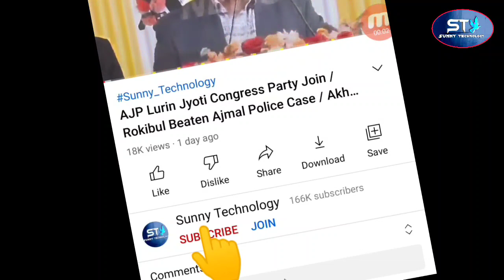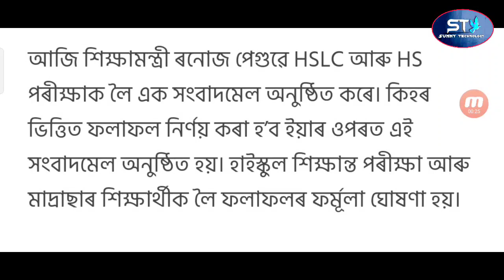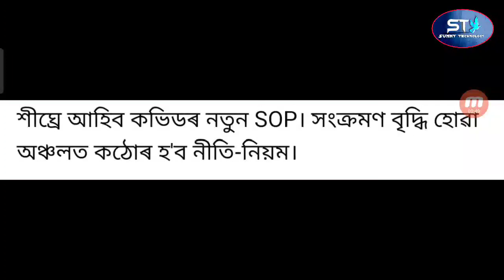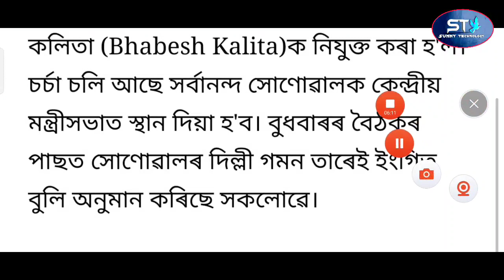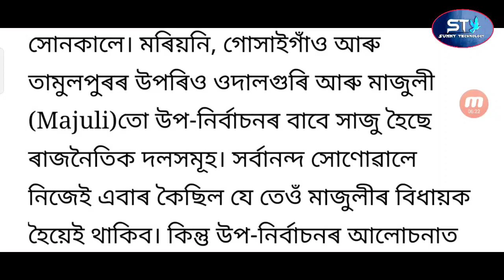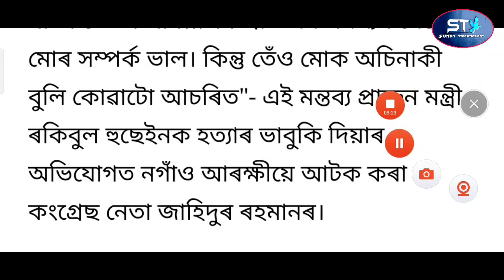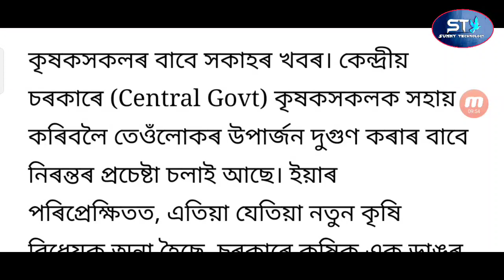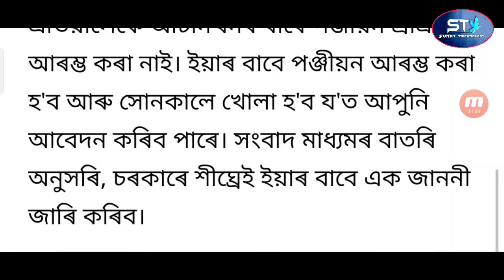Akhil Gogoi Bail Himanta Angry / Gas Cylinder 2 Free / Assam 4 District Lockdown / CAA Protest Akhil